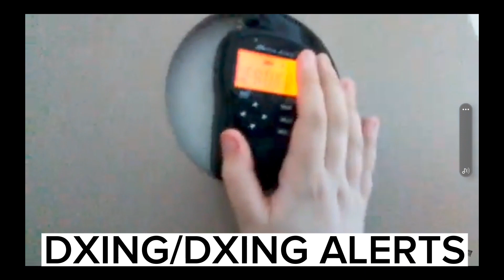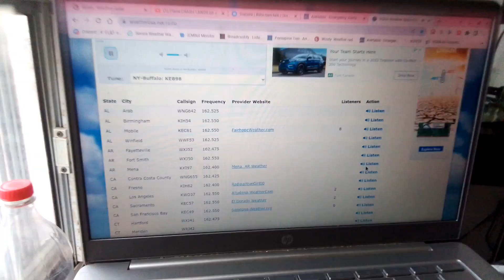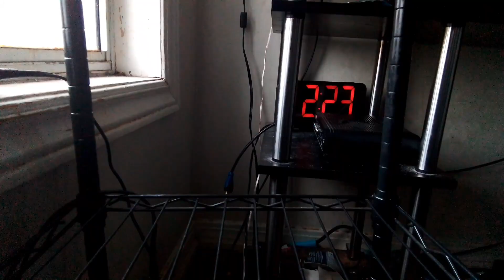CANADIAN INSANITY 2 (PART 2) EAS 211-218